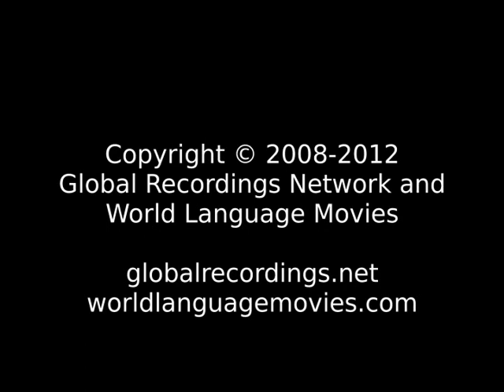Good News Langsu: Yingjiang People/Language Movie Trailer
This is: Good News Langsu: Yingjiang People/Language Movie Trailer c64842 [c64842t]

Other names for this language are: Jingpozu; Lang E; Lang su; Langsuhwa; Langsuhwa in Yingjiang; LangZu Hwa; Lawng Hsu; Lhaovo: Yingjiang; Lhavovo; Maru: Lawng Hsu; Shantou

This language is spoken in: China (Zhōngguó, 中国); Myanmar (Myanma)